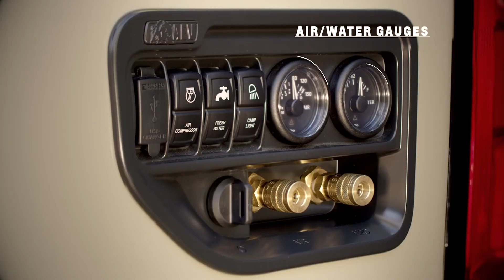Chevrolet Colorado ZR2 AEV Concept